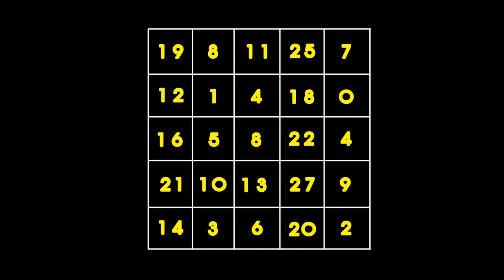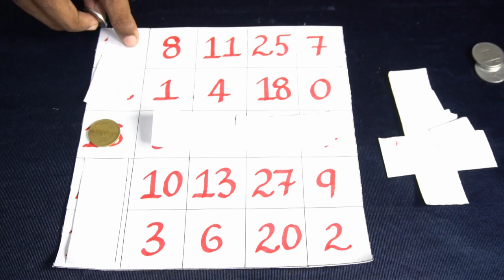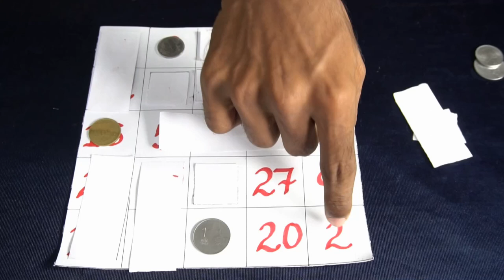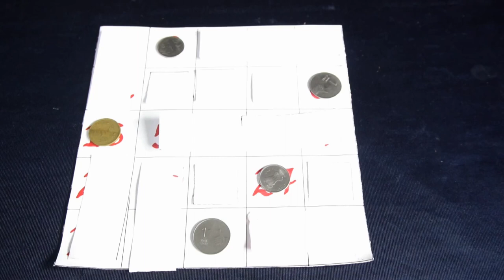പ്രവർത്തനം 9 –മാന്ത്രികത കണ്ടെത്താം